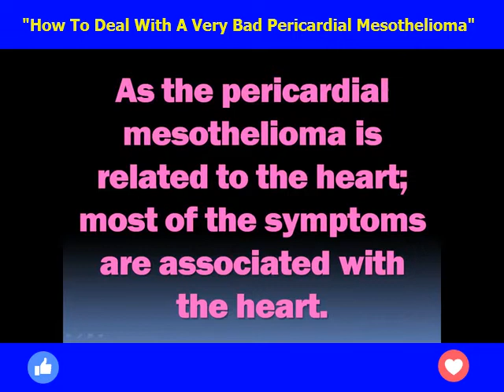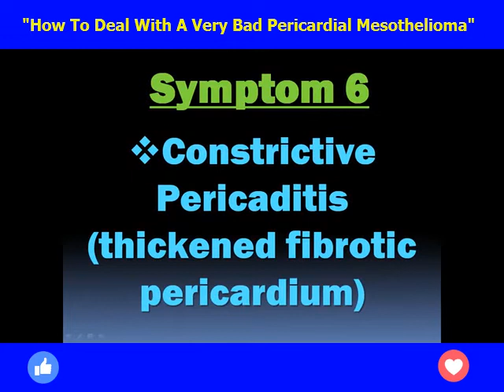"The Rare Truth About Pericardial Mesothelioma!"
🎥 Welcome back, everyone! Today, we’re diving into a topic that hits close to home for many—Pericardial Mesothelioma. This rare form of cancer affects the heart lining, and understanding it can be life-changing.

💔 Why should you care? Because knowledge is power! In this video, we’ll explore:

What Pericardial Mesothelioma is: Learn how this condition develops and who is at risk.
Survivor Stories: Hear from incredible individuals who have faced this diagnosis head-on and found ways to cope and thrive.

Cutting-Edge Treatments: Discover the latest advancements in medical research that are giving patients new hope.

How to Support Loved Ones: Tips and resources for helping friends or family suffering from this illness.

Translated titles:
"Cómo lidiar con un mesotelioma pericárdico muy malo" | Mesotelioma pericárdico

"Wie man mit einem sehr schlechten perikardialen Mesotheliom umgeht" | Perikardiales Mesotheliom

"Comment faire face à un très mauvais mésothéliome péricardique" | Mésothéliome péricardique

"Como lidar com um mesotelioma pericárdico muito ruim" | Mesotelioma pericárdico

"Hvordan man behandler et meget dårligt perikardielt mesotheliom" | Pericardial mesotheliom

"Hoe om te gaan met een zeer slechte pericardiale mesothelioom" | Pericardiale mesothelioom

"Pehea e hana ai me Mesothelioma Kino? Mesothelioma Pericardial

"Hur man hanterar ett mycket dåligt perikardiellt mesoteliom" | Perikardiell mesoteliom